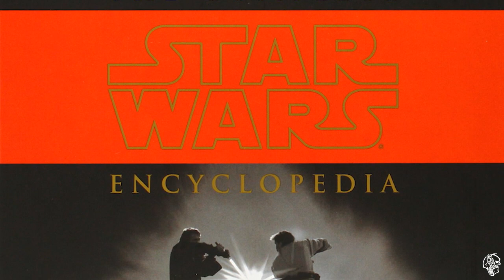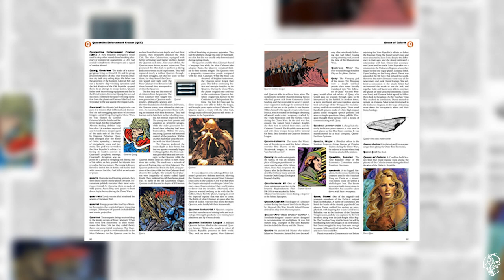"Han Solo - Rebels IV - Aftermath" (Star News)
___ STAR NEWS ____

Confermate alcune delle location dello Spin-Off Han Solo...

Acquisti Consigliati:
1. “Bloodline” Ita (Romanzo)
2. “Star Wars Rebels: Stagione II” Ita (Animazione)
3. “Lost Stars” (Romanzo)
4. “Il Risveglio della Forza” (Film)
5. “Una Nuova Alba” (Romanzo)

Vi ringrazio per la cortese attenzione e vi auguro una piacevole visione.

Emilio Valotti e lo Staff The Unbounds.